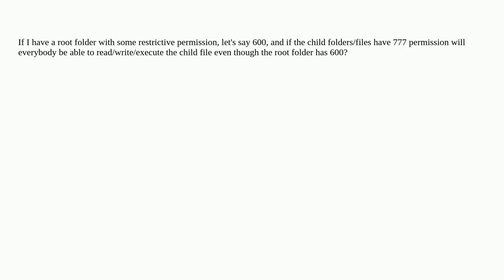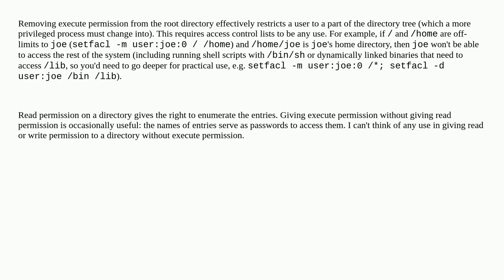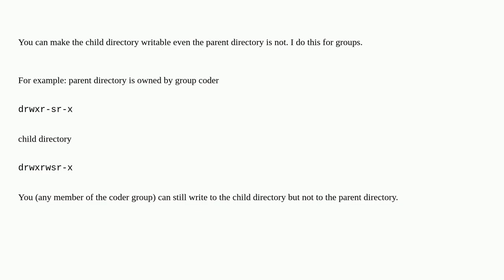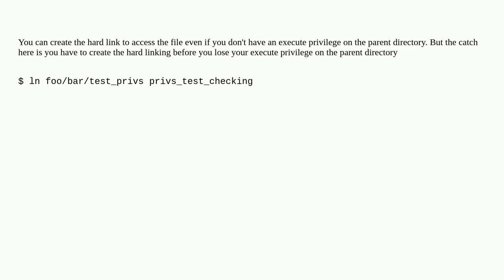Do the parent directory's permissions matter when accessing a subdirectory?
A special thanks goes out to the community

  directory permissions